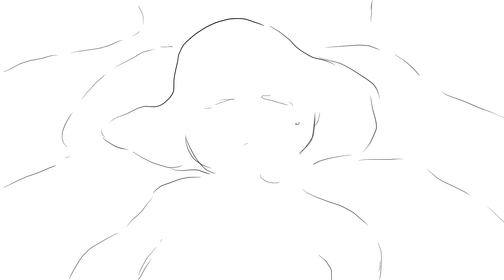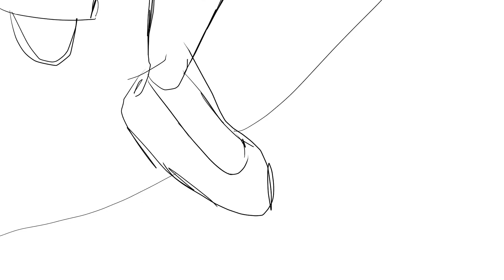Fast Zu Ernst (Almost too Serious)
Part of a visualizer for Robert Schumann's Kinderszenen (Scenes from Childhood) for piano from 2021!
Performed by Andrew Zhao